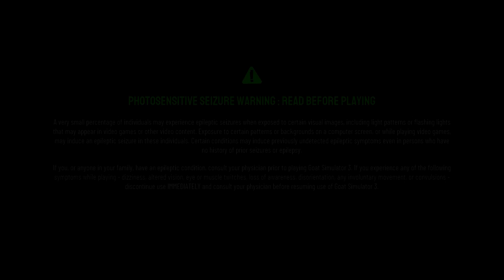Goat Simulator 3 Episode 2 | Adventure Time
We have left the safety of our goat pin. To where? We don't have a clue. But we hope to make friends and have fun along the way. :)